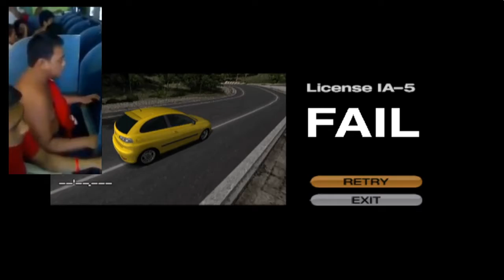local pinoy gamer does license test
haha pace car go brrr